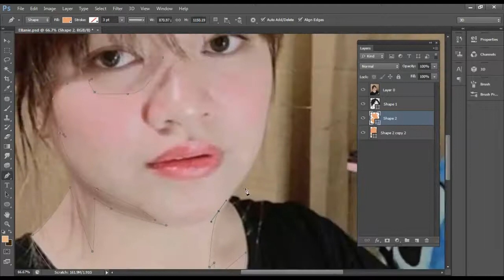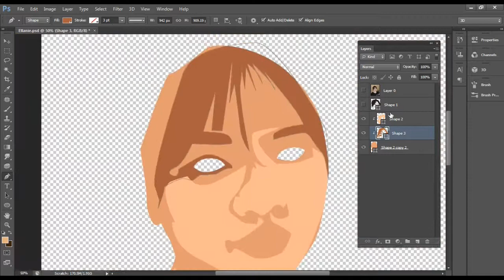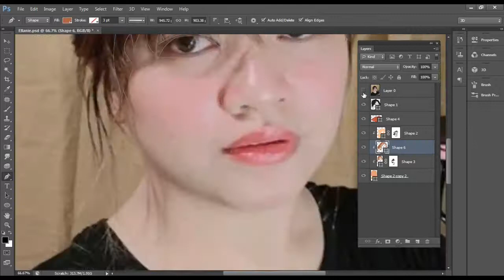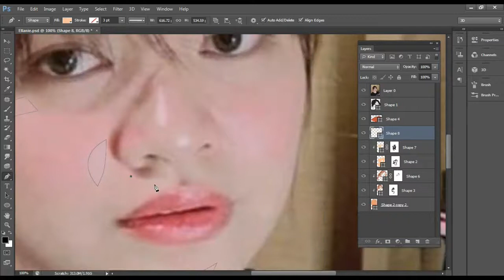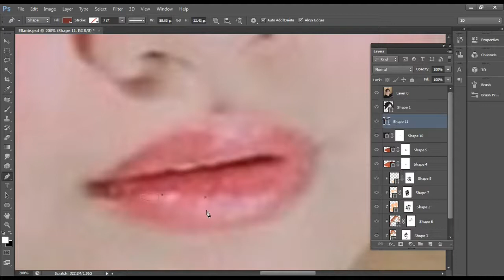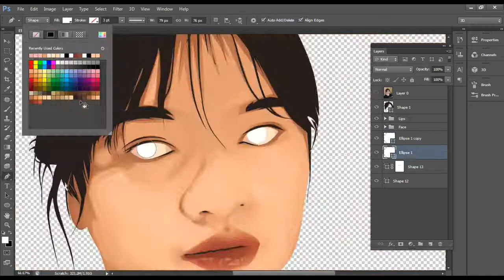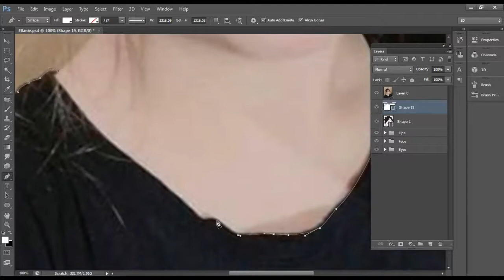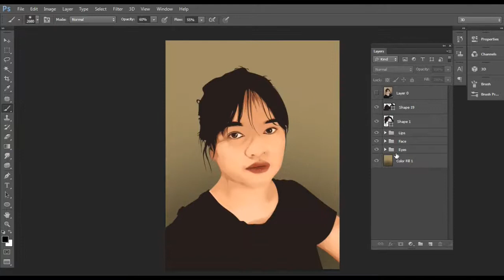Vexel Art ( Photoshop CS6 ) | Timelapse | 3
Some improvements I guess ? HAHAHA .  So it's my 3rd piece and still waiting for more to come .